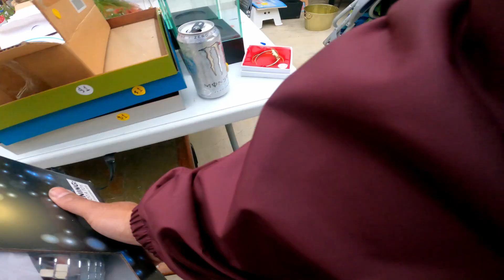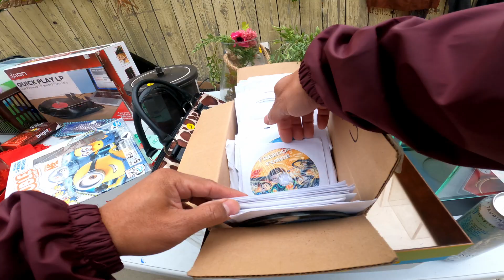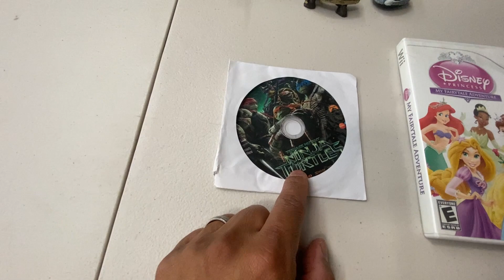FIRST TIME FINDING THIS CLASSIC VIDEOGAME CONSOLE!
Sometimes less is more at these few garage sales.  I came up on some clothes, figurines, classic video game console, etc.  SEE!

Hi I'm Rudy and welcome to Rudy Works!  I like going to garage sales, yard sales, estate sales, flea markets, picks, etc. (around different states and other countries) to find unique items from vintage clothing, video gaming, toys & vintage toys, art/photography, ephemera, retro/midcentury, home decor, electronics, weird cool stuff, antiques & old cool stuff, common items & more to resell for a profit.  Sometimes I'm out on my skateboard going to community sales pushin & pickin or being a curb haggler it's the garbage pail kid in me aka Skatin Rudy.

Sign up for Mercari and get up to $30.
I invest some of my money from reselling into crypto currencies.  Use this link to claim your BTC:

I do not assume any responsibility for anything shown or mentioned on this channel. Also this channel is not for financial advice,  I recommend you always consult a professional on financial advice.  ***

-video keywords-
garage sale
yard sale
yard sales
estate sale
estate sales
flea market
THIS YARD SALE WAS FULL OF TREASURE
HAUL VIDEO
American Pickers
reselling
ebay haul
resell haul
reseller
treasure hunting
treasure hunt
resell video
make money online
picking
i spent all my money at this yard sale
vintage treasure
sell on ebay
ebay seller
garage sale with me
reseller
picking garage sales
reselling
resell haul
the deal of a lifetime
finding vintage toys
finding vintage toys at yard sales
finding antique toys at garage sales
bolo finds
garage sale
vintage toys
flea market finds
retro
80's retro
insane garage sale
insane yard sale
best garage sale
best yard sale
bolo finds
garage sale dream finds
yard sale dream finds
dream garage sales
finding record collections
finding vinyl
collector's sale
collector's garage sale
collector's yard sale
collector's estate sale
collector's dream sale
best garage sale
best yard sale
best estate sale
filipino picker
filipino american picker
asian dolls
samurai doll
japanese dolls
native american
native american pottery
filipino
filipino picker
filipino american picker
philippines
antique toys
cast iron toy
vintage car catalogs
vintage clothing finds
vintage clothing
vintage hats
historical finds
vintage history
vintage mass transit
STAR WARS
COMICS
VINTAGE TOY FINDS
recycling
recycle
repurpose
SEGA GENESIS
VIDEOGAME CONSOLE
boho living
antique treasures